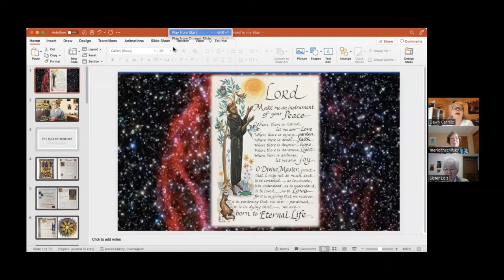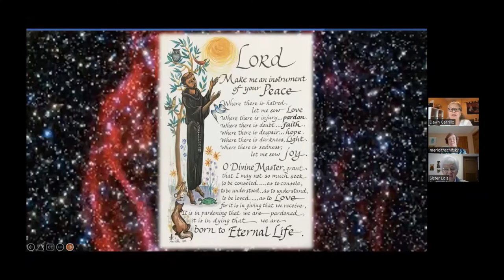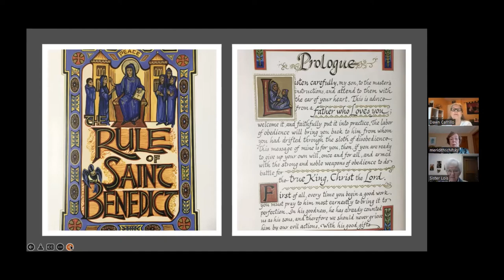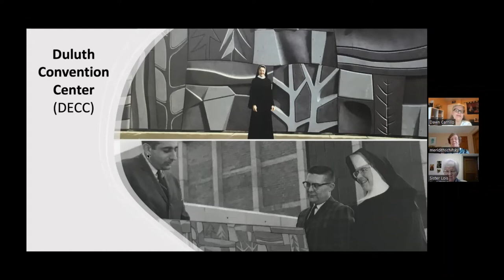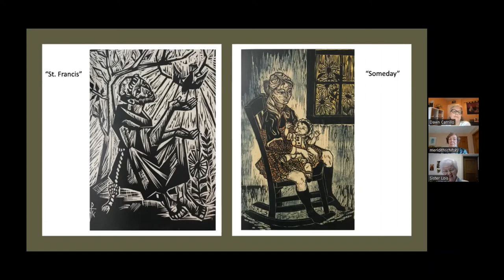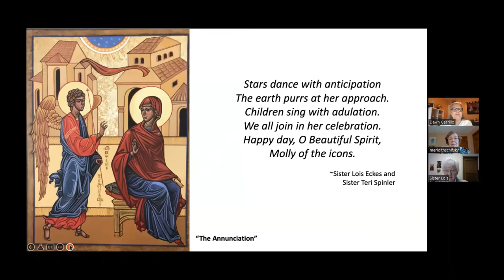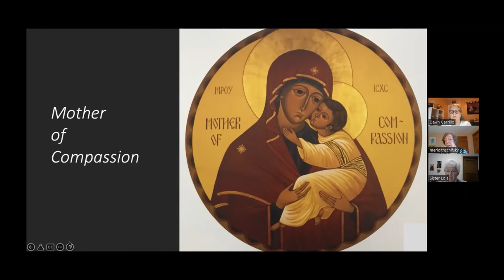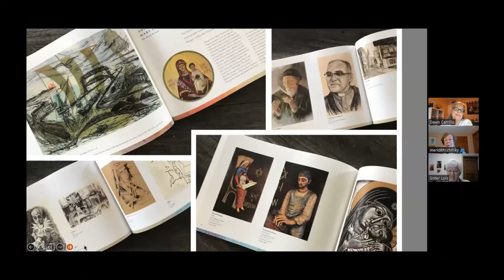Benedictine Conversations, May 2022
"Saved by Beauty: Honoring the Life and Legacy of Sister Mary Charles McGough"

Sister Mary Charles (“Molly”) McGough (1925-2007), was a well-known and well-loved member of the Sisters of St. Scholastica Monastery in Duluth, MN. A devoted artist, she worked with many different artistic mediums as a potter, sculptor, calligrapher, iconographer, and painter, to name a few. In this last Benedictine Conversation of the 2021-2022 season, we will converse with Sister Lois Eckes, a long-time friend of Sister Mary Charles, and Meridith Schifsky, who learned from and worked closely with her.  Join us as we reflect on the ways that the beauty of Sister Mary Charles’ life, work, and legacy have impacted so many far and wide.